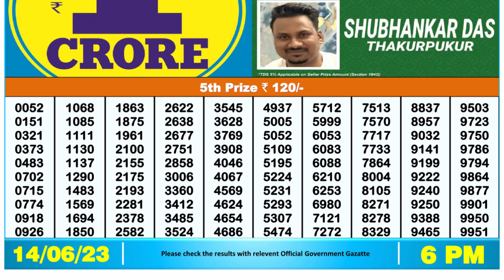🔴Dear Lottery Sambad Live 6pm today 14.06.23 Nagaland State Lottery Result